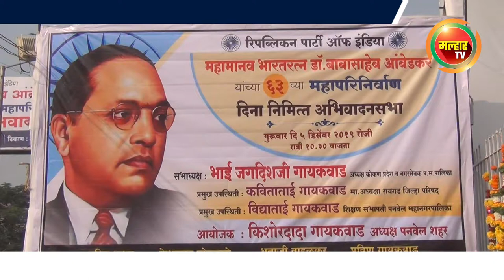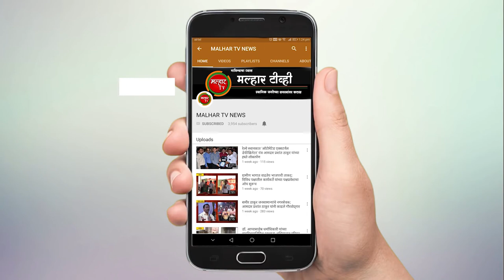डॉ. बाबासाहेब आंबेडकर यांना ६३ व्या महापरिनिर्वाण दिनानिमित्त आ. प्रशांत ठाकूर यांनी केले अभिवादन !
महामानव भारतरत्न डॉ. बाबासाहेब आंबेडकर यांना ६३ व्या महापरिनिर्वाण दिनानिमित्त; आमदार प्रशांत ठाकूर यांच्या सह मान्यवरांनी केले अभिवादन !